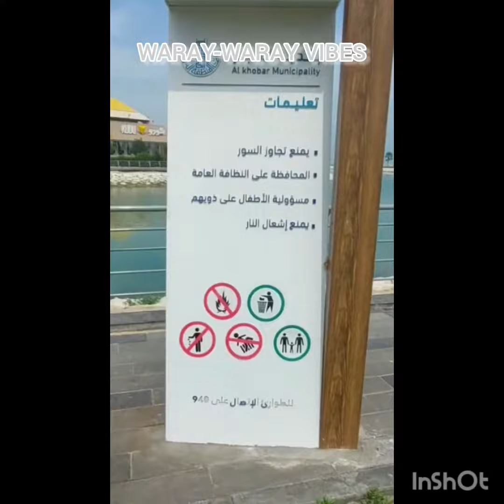CORNICHE SIDEWALK ALkhobar|Waray-waray Vibes